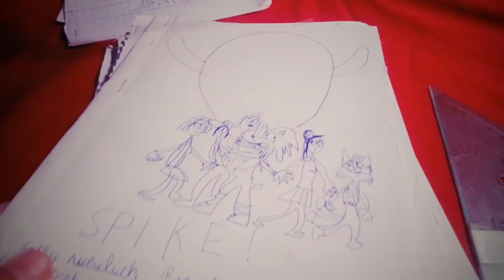New intro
This is my new intro for my channel